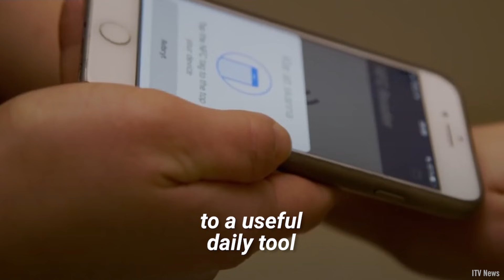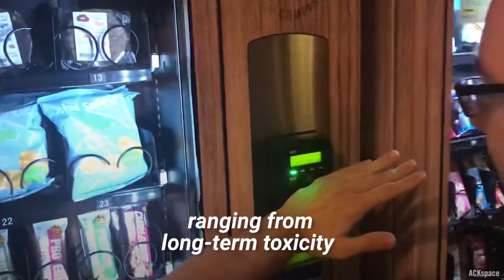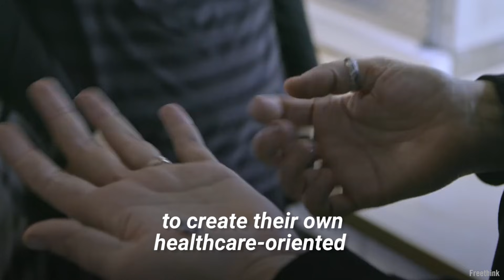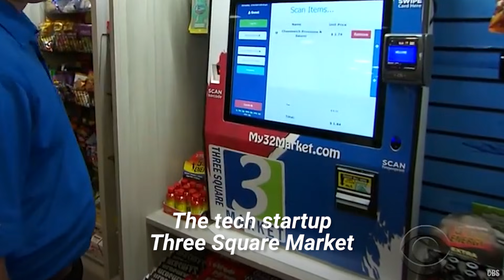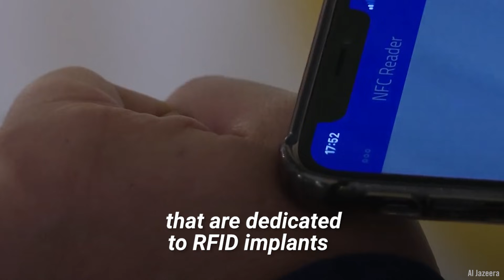What is RFID and how does it work?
Does implanting a microchip into your body sound like science fiction to you? Well, it shouldn’t anymore. You might be able to perform your daily tasks with a microchip implanted under your skin very soon. Thanks to the radio-frequency identification technology, you will be able to easily communicate with electronic devices. Watch our video to learn more about RFID technology.

We'll give you a hint: it involves microchipping humans. 👾🤖